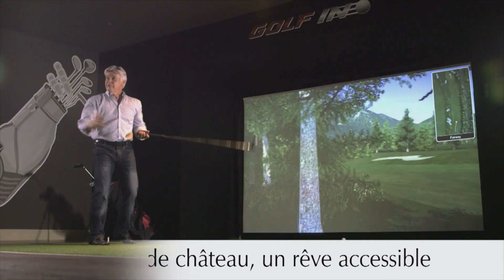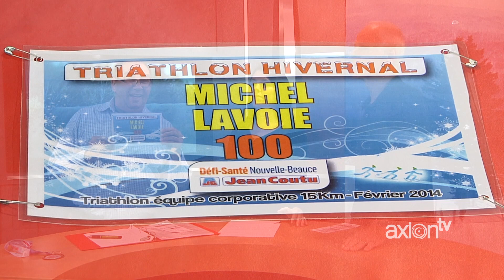VILLENEUVE... C'EST DU SPORT 2015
Semaine du 14 décembre 2015